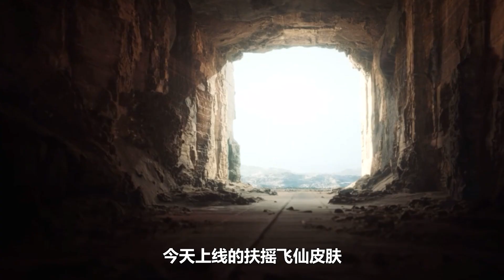大山解说：真人版的“扶摇飞仙皮肤”你见过吗？